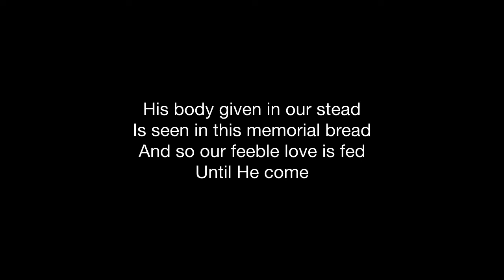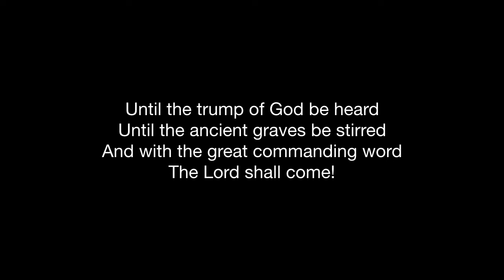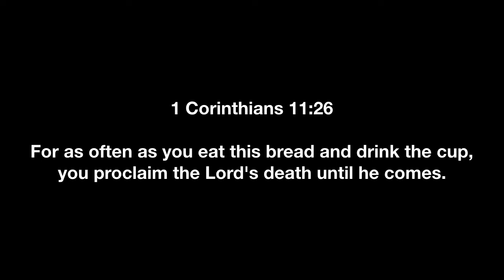Lord Supper - March 22nd, 2020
"Lord Supper" by Dr. Ethan Brown. Streamed on March 22nd, 2020